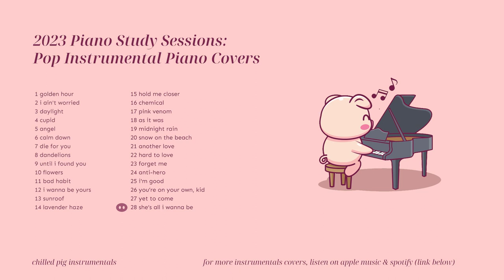2023 Trending Pop Instrumental Covers Piano Collection | Study With Me (1 Hour)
popinstrumental pianocovers studymusic Let's study together :) I've added a bunch of my favourite 2023 trending instrumental pop songs for us to listen to together. They're all instrumentals so hopefully that keeps it pretty distraction free.

I've added the track list below too. I hope these piano covers can accompany you to study, sleep, relax, work, read or even working out.

0:00 golden hour (JVKE)
1:50 I Ain't Worried (OneRepublic)
3:18 Daylight (David Kushner)
5:04 Cupid (FIFTY FIFTY)
6:40 Angel Pt. 1 (JVKE, Jimin of BTS, Muni Long, NLE Choppa, Kodak Black)
8:28 Calm Down (REMA, Selena Gomez)
10:30 Die for You (The Weeknd, Ariana Grande)
12:21 Dandelions (Ruth B.)
15:03 Until I Found You (Stephen Sanchez)
17:01 Flowers (Miley Cyrus)
18:39 Bad Habit (Ed Sheeran)
20:59 I Wanna Be Yours (Arctic Monkeys)
22:31 Sunroof (Nicky Youre)
23:53 Lavender Haze (Taylor Swift)
25:44 Hold Me Closer (Elton John, Britney Spears)
27:28 Chemical (Post Malone)
29:10 Pink Venom (BLACKPINK)
30:36 As It Was (Harry Styles)
34:08 Midnight Rain (Taylor Swift)
35:40 Snow On The Beach (Taylor Swift)
37:20 Another Love (Tom Odell)
40:03 Hard to Love (BLACKPINK)
42:50 Forget Me (Lewis Capaldi)
44:37 Anti-Hero (Taylor Swift)
46:17 I'm Good (David Guetta, Bebe Rexha)
47:49 You're on Your Own, Kid (Taylor Swift)
49:42 Yet To Come (BTS)
51:29 she's all i wanna be (Tate McRae)